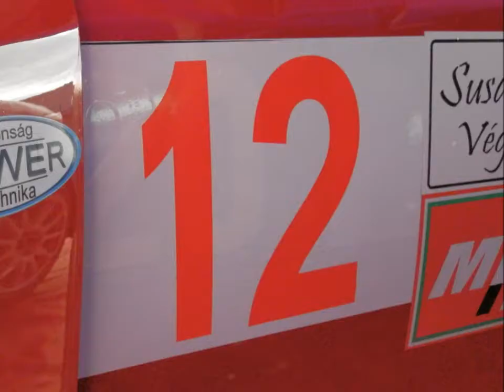2013. Salgó Rallye, Órai-Vrezgó KLIP, TMC Rallysport